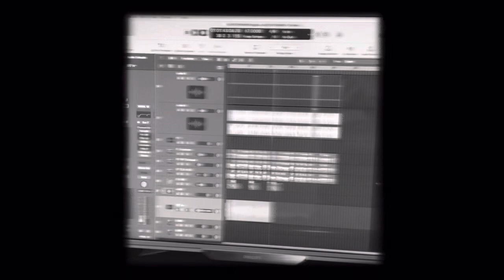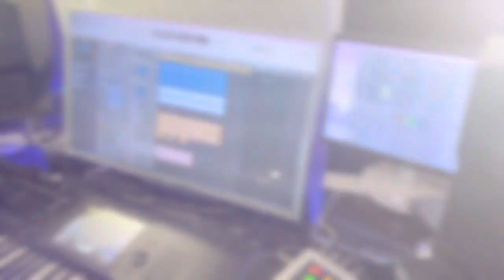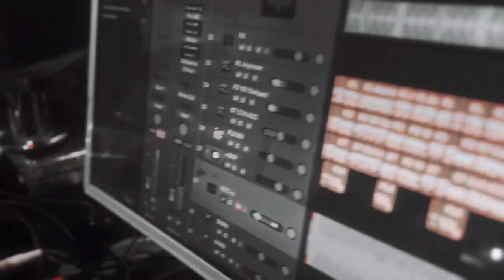"Навоий бобо" Охунжон Мадалиев қўшиқлари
"Navoiy bobo" Afzal Husanov